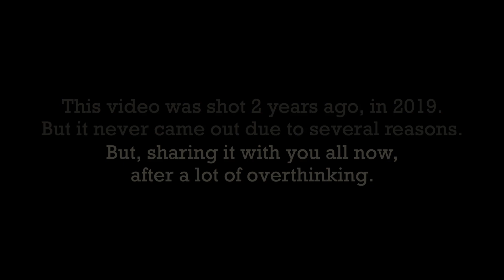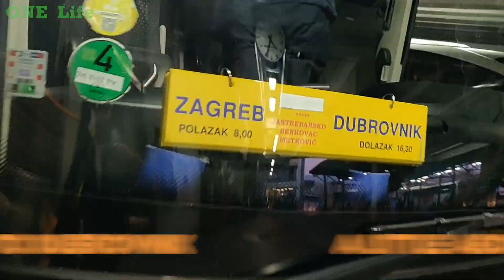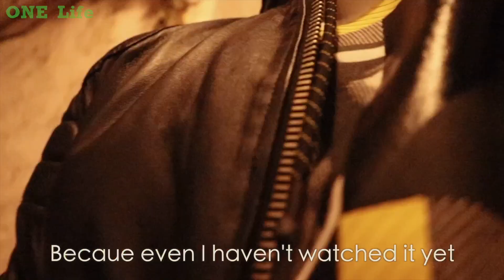This Happens During Christmas | ONE Life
Have you ever had the chance to attend a Christmas Carnival in Europe?

Do not worry as I show you what happens during Christmas in Croatia. The ChristmasCarnival over here is extremely beautiful.

Hello there! ✋
I am Kushagra, an ordinary guy.

➡️ In the World Happiness Report 2021, India secured 139th position out of the 149 countries measured. This definitely means something.

ONE Life is a belief that you have very short life and you need to make the most of it. So stop doing what you hate and take your first step towards what you would really like to do.
Come, be a part of this courageous journey. Because you really need to Just Do You! 💪